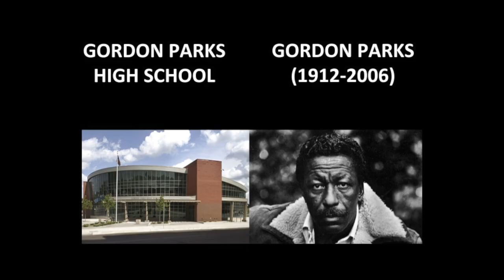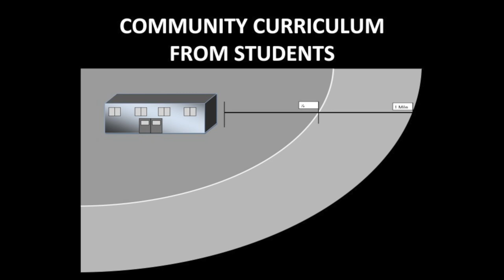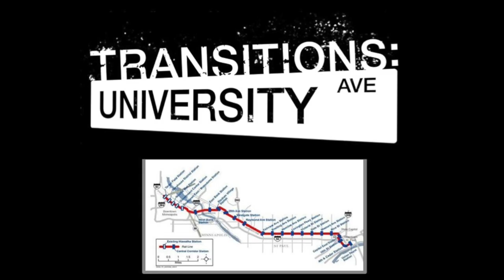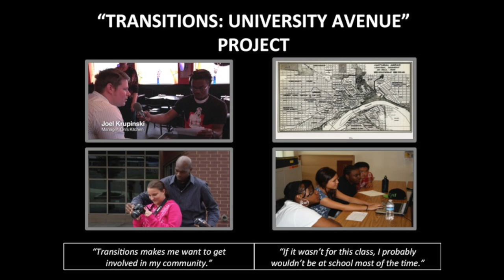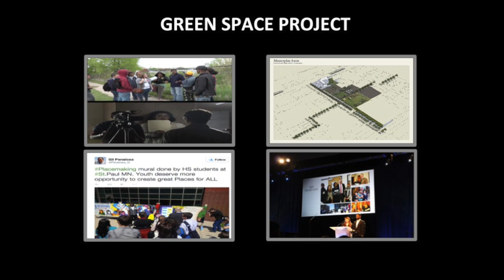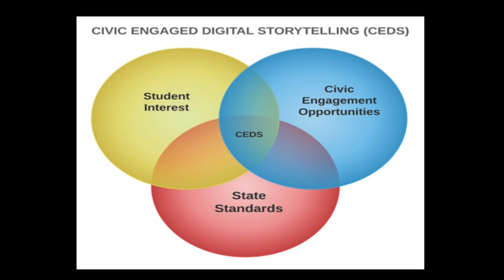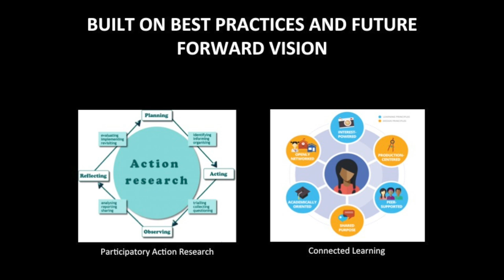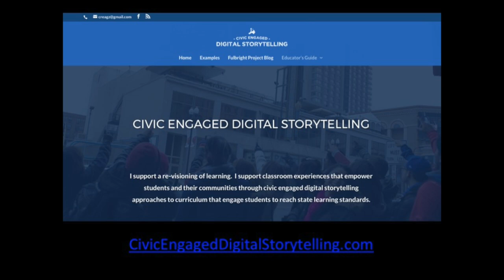EDTalks: Paul Creager "Civic-Engaged Digital Storytelling"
Paul Creager, is a Curriculum & Media Arts Coordinator at Gordon Parks High School in St. Paul, Minnesota. He has been an educator for nearly 20 years, during which time he's conducted curriculum research in Japan, UK and most recently India as a Fulbright Scholar. Paul is also an award winning documentary filmmaker, and founder of the Square Lake Film & Music Festival. He lives on the festival property north of Stillwater near Square Lake with his partner Angela and two daughters.